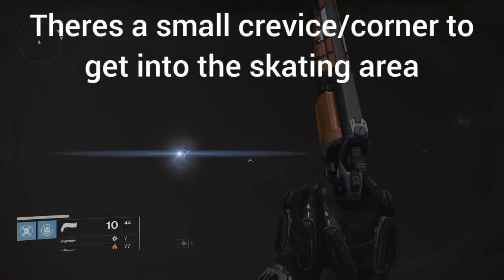The largest titan skating area in destiny 1 (new)